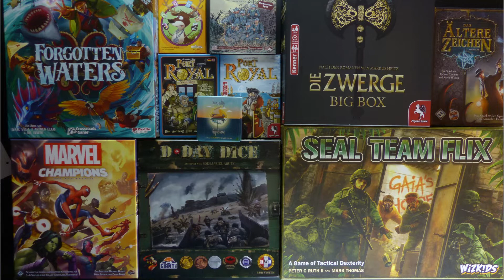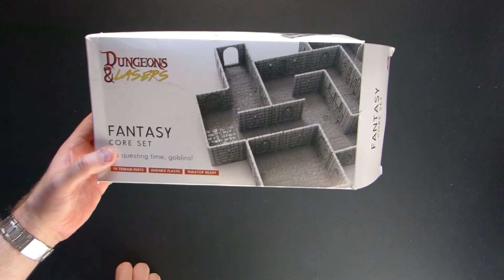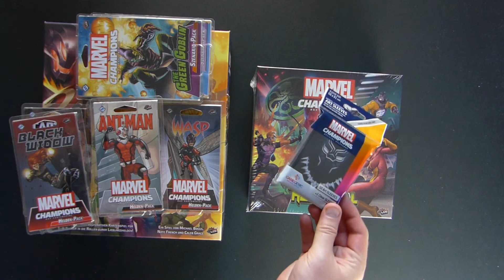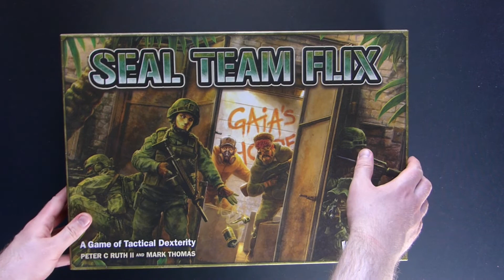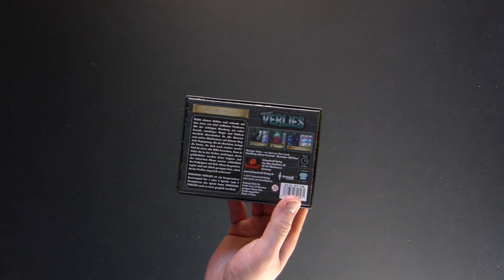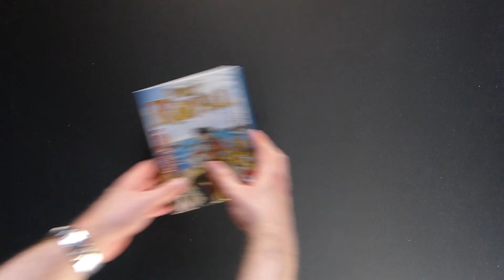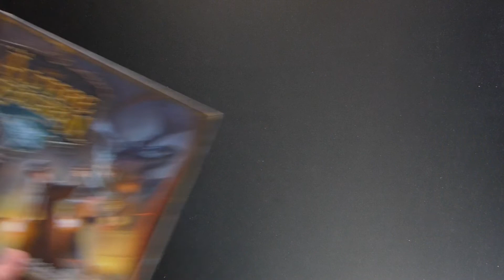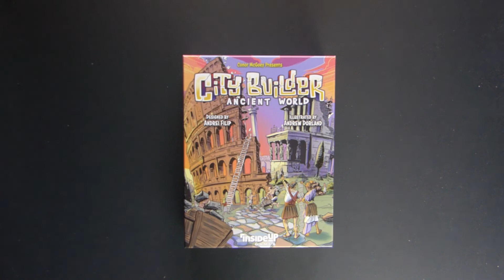Endlich Wochenende Folge 5 - (fast) ungeschnitten - Neuzugänge - was wurde gespielt? - Kurzreviews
Hello there,

neben einer kurzen Vorstellung der Neuzugänge des letzten Monats (es sind einige), stelle ich euch meine gespielten Spiele der letzten vier Wochen vor. Zu jedem Spiel gebe ich dann auch kurz meine Einschätzung ab. Viel Spaß beim Schauen! :)

00:00 Intro
00:05 Allgemeines
01:26 Neuankömmlinge
01:42 Dungeons and Lasers 2. Edition
06:15 Forgotten Waters
07:22 Escape the night
08:15 Nightmare: Das Thriller-Spiel
08:45 Marvel Champions
11:50 Seal Team Flix
14:10 Diesen Monat gespielt
14:12 Die Zwerge
17:55 Erwähnung der üblichen Verdächtigen
18:55 Winziges Verlies
20:01 Trick n Trouble
20:51 4 1/2 Minuten
21:27 Les Poilus
23:16 Port Royal
24:50 Traquility
26:45 Mint Cooperative
28:00 D-Day-Dice 2nd Edition
29:27 Das Ältere Zeichen
30:30 City Builder: Ancient World